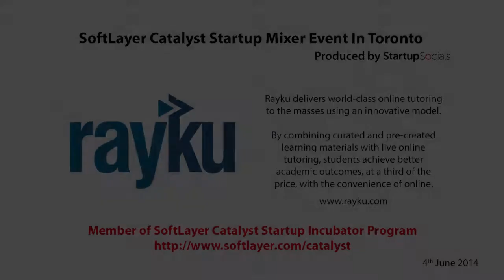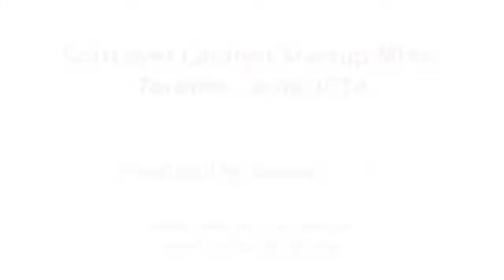Jim Pagiamtzis interviewing CEO of Rayku at the Software Slayer event at the Cube in May 2014